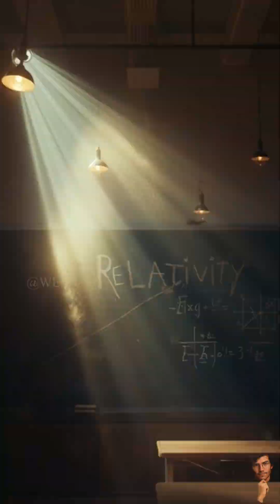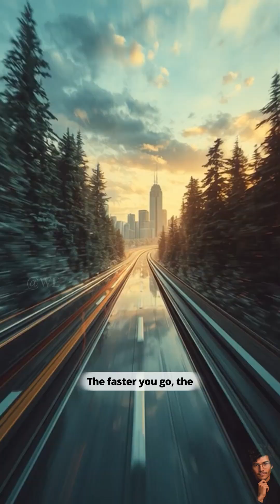The Man Who Is 0.02 Seconds Younger Than Us 🚀👨‍🚀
👨‍🚀 A cosmonaut traveled to the future! Discover how Sergei Krikalev spent 6 months in space and aged 0.02 seconds LESS than everyone on Earth. ⏳🌍

🔬 It's not science fiction, it's science fact! This is Einstein's Theory of Relativity in action . Traveling at extreme speeds, like the 17,500 mph of the International Space Station, literally slows down time for astronauts. 🚀⏱️

💫 Imagine traveling at 99.9% the speed of light for just one year. You'd return to an Earth where over 22 years have passed! Time isn't fixed—it bends and stretches. Astronauts are our first real-life time travelers. ✨

🔔 What would you do if you could travel into the future? 💬

🎟️ — CREDITS —
Research and script, Narration and editing : [  Santhosh Kumar ]
Channel name : [  World Explorer ]
Production Tools: DaVinci Resolve, SFX libraries, AI-assisted planning